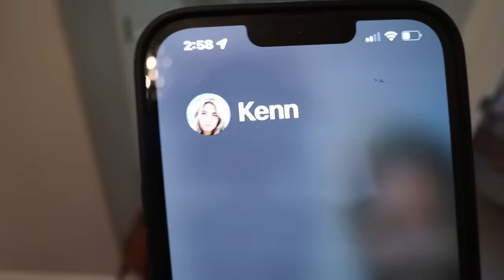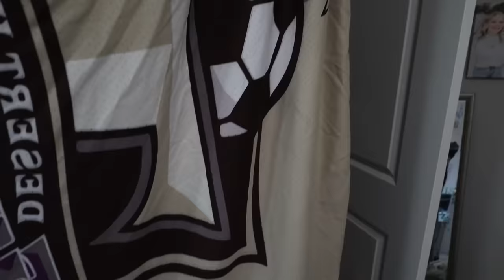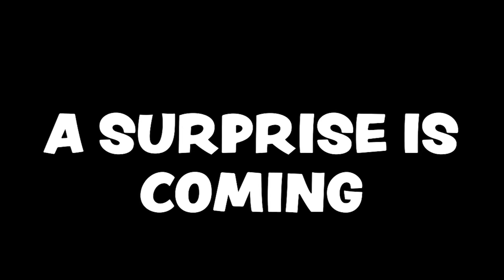PACKING for 16 KiDS! ROAD TRiP EDITiON! | *What not to do!*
I SURPRISED my 16 Kids with a ROAD TRIP! Where are we going?!? What is my BIG SURPRISE?!

MOM- Tiffany
DAD- Benji